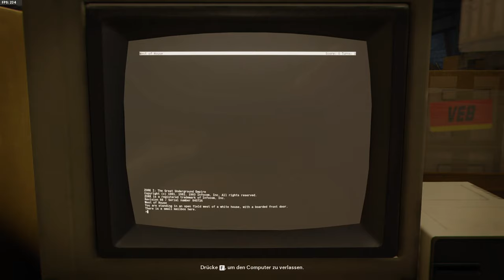Cold War Kampagne | Unterschlupf TÜR CODE knacken ! ZORK & SPIELAUTOMAT im Unterschlupf